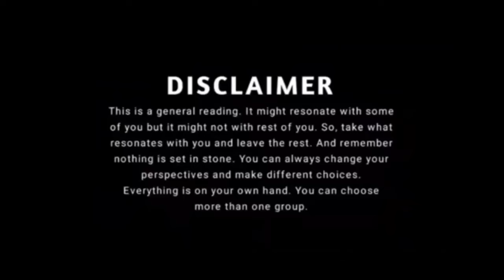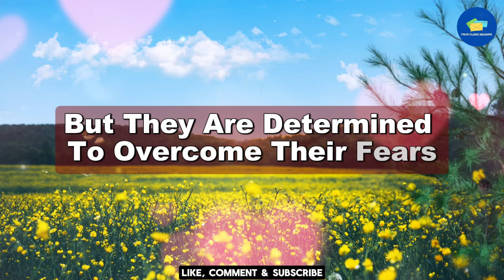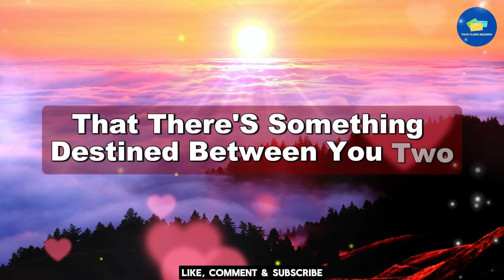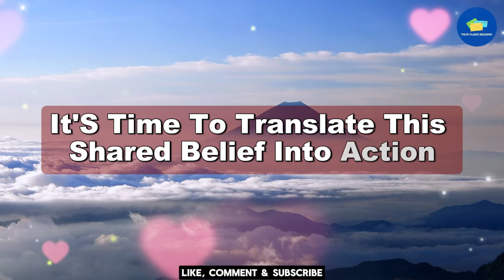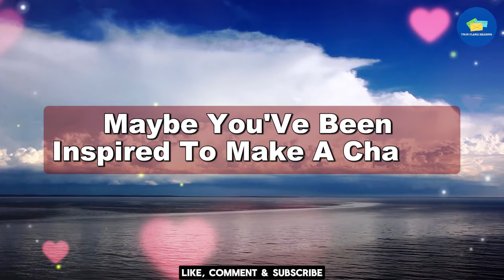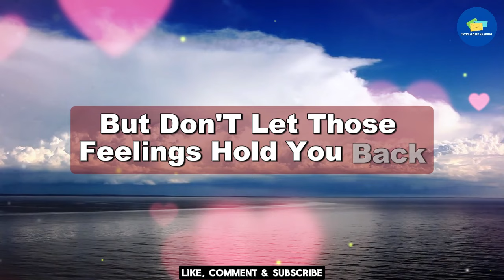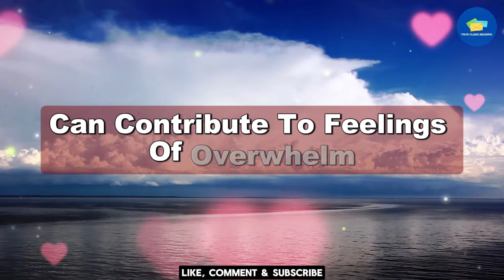😭Shocking!!! 💔😭All This Time Your Partner Was Juggling You With..💌 dm to df💌 finance message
RELATED QUERIES 👇
twin flame reading,
online tarot,
divine feminine,
twin flame,